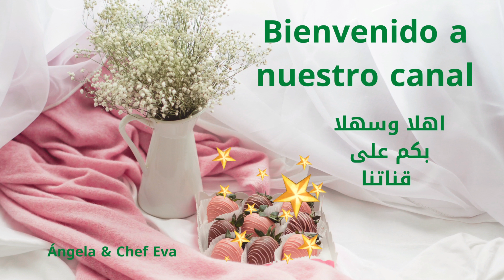حلوى الخوخ إعداد الشيف الأكاديمي ايفا Postre de Dueazon . preparada de chef Académico Eva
توقيت وصفة حلوى الخوخ إعداد الشيف الأكاديمي ايفا Postre de Dueazon . preparada de chef Académico Eva
00:01 - 00:15 نبذة
00:16 - 01:45 المقدمة
01:46 - 11:44 كيفية تحضير حلوى الخوخ  بالكامل
11:45 - 12:55 طريقة تقديم حلوى الحوح وبالف صحة وعافية

مقادير وصفة حلوى الخوخ إعداد الشيف الأكاديمي ايفا Postre de Dueazon . preparada de chef Académico Eva
5 قطع من الجلاتين
2 ثمرة خوخ كبيرة الحجم
200 غرام لبن زبادي
250 غرام جبنة كريمية كتلك التي تستخدم بعمل التراميسيو
250 ملي لتر ماء

متابعي قناتنا الكرام اتمنى ان تكون وصفتي هذه حلوى الخوخ إعداد الشيف الأكاديمي ايفا Postre de Dueazon . preparada de chef Académico Eva  قد نالت اعجابكم ورضاكم أحبتي اي استفسار اكتبوه لنا في التعليقات وسوف نرد عليكم بنفس اليوم أحبتي الكرام لا تنسوا الاشتراك في القناة وتفعيل زر الجرس واللايك ومشاركة فديوهاتنا أصدقائكم ليصلكم منا كل جديد على قناتنا انتظروني بوصفة جديدة كنت انا معكم الشيف الأكاديمي ايفا من اسبانيا نتشرف بوجودكم على قناتنا وانضمامكم لأسرة القناة